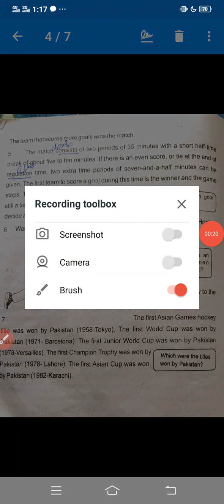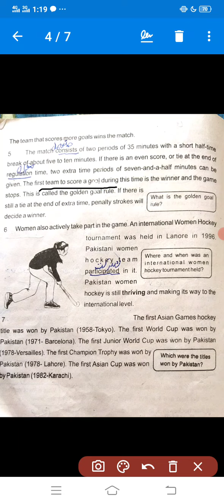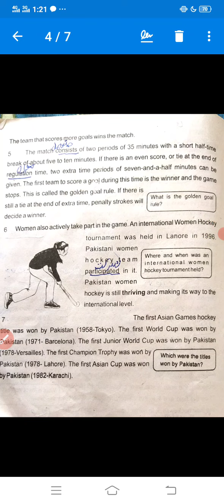Hockey Lecture 3 Grade 8th( English)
Hi,
This side is by Aiza Nadeem. With having Masters degree in English literature, I'm highly qualified teacher and have been teaching English in different institutes from past 5 years. This channel is made for the study purpose. Here I'm gonna share my experience with you. To make you learn and figure out all the ambiguities of the students regarding English is my first priority in this channel. If you want any content and clearances regarding English Language then ask me to make a video in comments section.
Regards